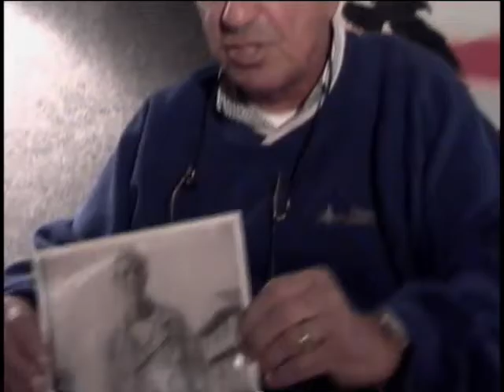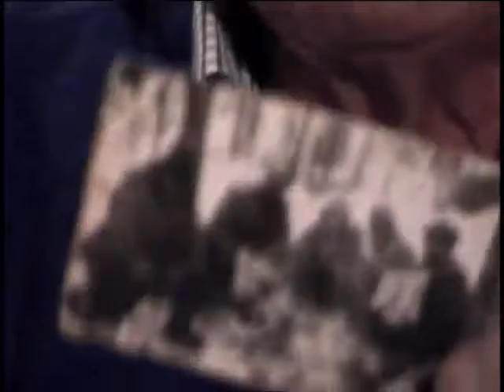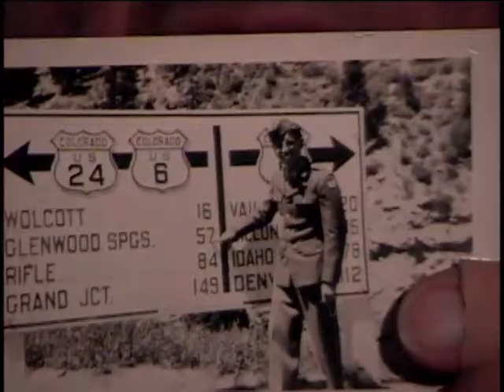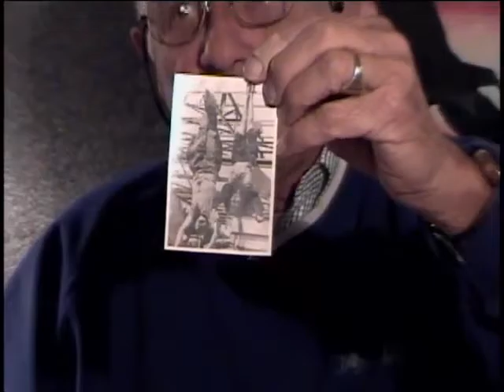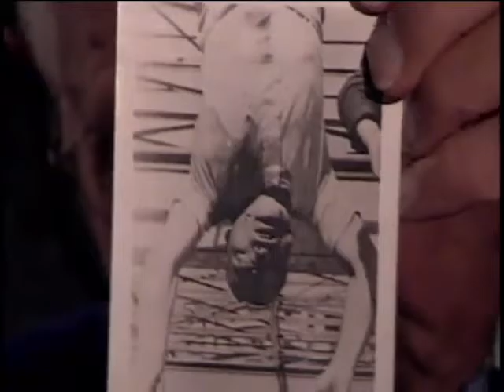Albert E. Soria, US Army, World War Two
Albert E. Soria
DOB: 30 June 1925
Hometown: New York, NY
Place of Birth: Turin, Italy
Inducted: September 1943
Discharged: 5 October 1945
United States. Army. Mountain Division, 10th
United States. Army. Infantry Regiment, 87th
10/16/2007
Saratoga
DVD
Moved to the US when in 1940.